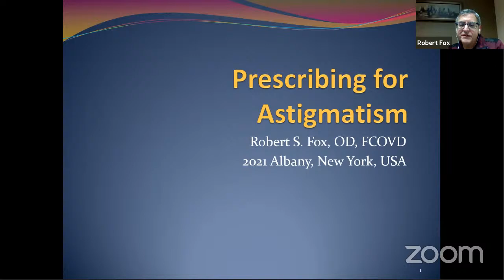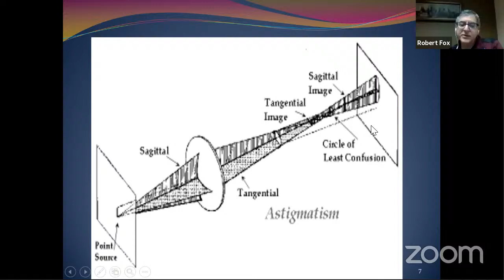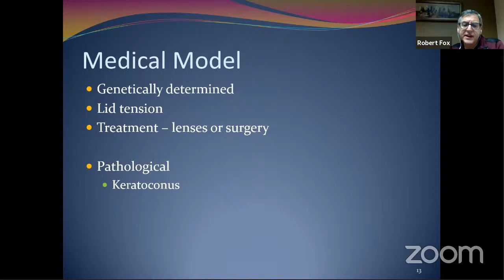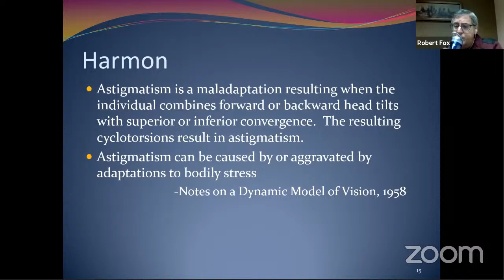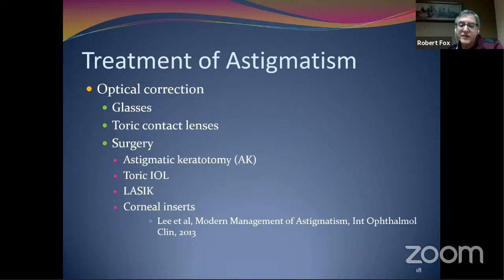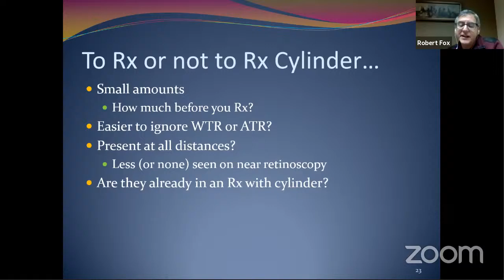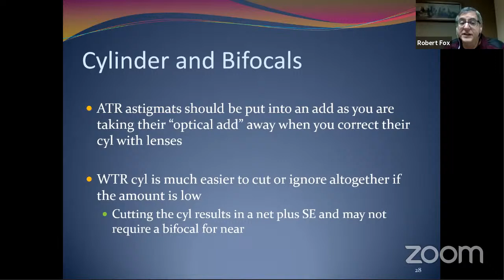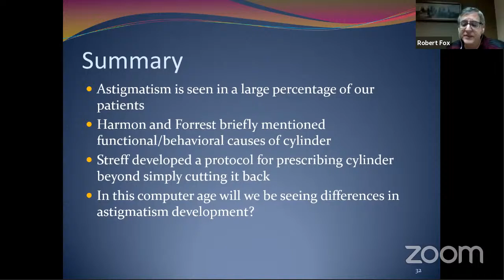Prescribing for Astigmatism- Robert Fox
We are globally united graduated Optometrist and optometry students who graduated from different national and international universities. We have collaborated for philanthropic social works, focusing primarily on building up interaction between different universities especially for academic upliftment. Despite these facts, there are hundreds of obstacles that have been hindering quality education and skilled clinical practice in Nepal. Intending to uplift the education quality and clinical skills, we have been conducting a conference, symposium, workshop, skill-based trainings, academic and non-academic programs. Furthermore, we are also conducting the “Eye Talks webinar” twice in every week where renowned national and international delegates will participate and share their ideas and experiences on several topics. Mero Eye has been a great platform for Optometry students, practicing and non-practicing Optometrist as well. We have a Mero Eye Journal and magazine (MEMJ) where we do review our paper on the international arena. And also we volunteer to the public by telemedicine.